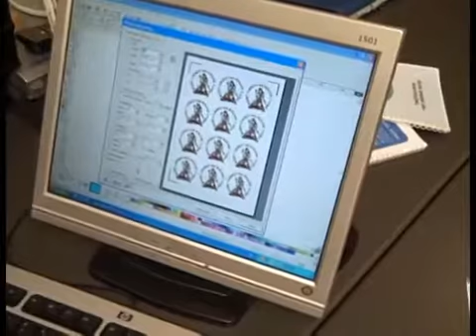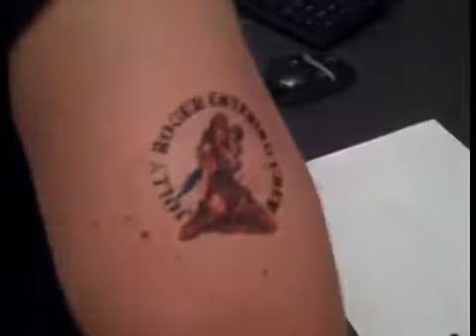Create and apply a Temporary Tattoo using Magic Touch Tattoo2.1 system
Print the Tattoo2.1 DecalPaper, apply it with the Adhesive on the GlueSheet, trim off the blank area and decorate the skin same as with screenprinting.